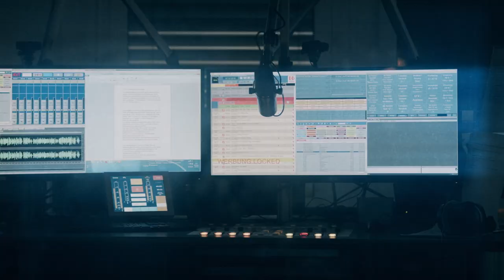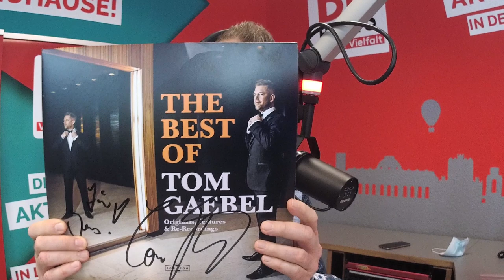Tom Gaebel im exklusiven Interview [UNCUT] 2021 (BB RADIO Mitternachts Podcast)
Tom Gaebel im BB RADIO Mitternachtstalk
Seinen Spitznamen „Dr. Swing“ trägt er zurecht, denn er ist Sänger, Entertainer und Multiinstrumentalist.
Neben Blockflöte, Violine, Schlagzeug und Posaune, spielt er auch Klavier.
Als sein Entdecker gilt Stefan Raab, der ihn damals in seine Show „TV TOTAL“
einlud und somit aus dem unbekannten Mann mit Smoking und Fliege einen der besten europäischen Swing Musiker machte.
Natürlich weil Tom alles mitbrachte, was man als erfolgreicher Musiker haben sollte:
Charme, Bühnenpräsenz und das richtige Händchen für coole Arrangements.
Mittlerweile stehen beim Tom Gaebel folgende Dinge auf der Habenseite: Fünfzehn aufregende und erfolgreiche Jahre,
diverse Album-Produktionen, TV-Shows und Konzert-Tourneen mit ausverkauften Häusern im In- und Ausland.
Seine Stimme ist außergewöhnlich. Wer ihn singen hört und die Augen schließt, hat Frank Sinatra vor Augen.
Legendär sind auch seine Weihnachtsshows mit großem Orchester.
Zwischenzeitlich hat er auch mit den „Fantastischen Vier“, den „Baseballs“ oder „Natalia Avelon“ zusammen gesungen.
Aktuell gibt es sein erstes Doppel-Album „The Best of Tom Gaebel“ und nach Corona dann hoffentlich
auch die geplante große Jubiläums-Tournee -Tom Gaebel & His Orchestra - Jubiläumstour 2022.